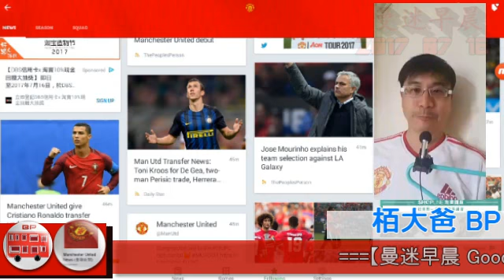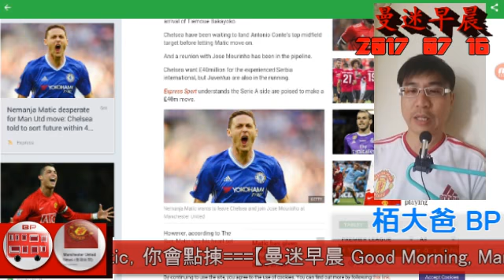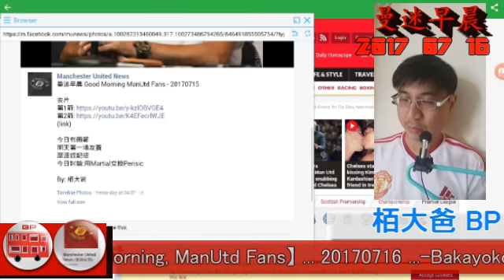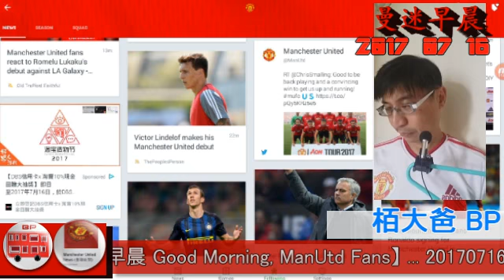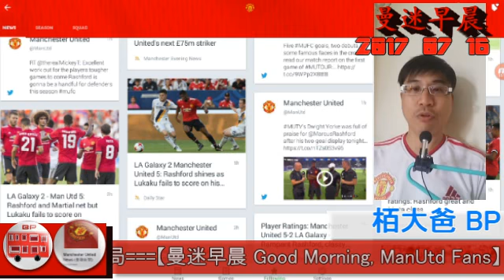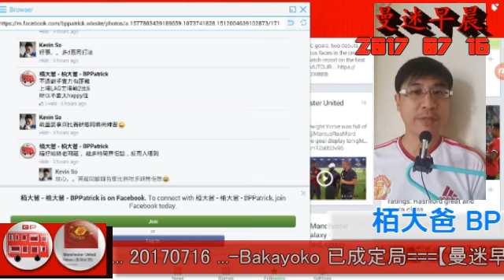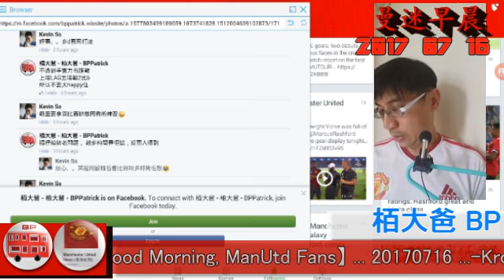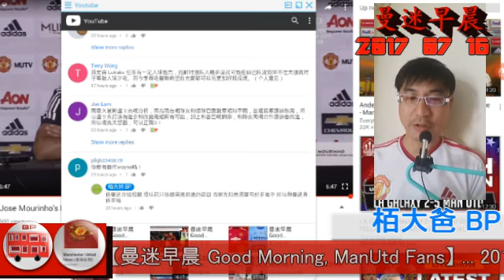曼迷早晨 Good Morning ManUtd Fans - 20170716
-轉會雜談
-Bakayoko 已成定局
-Perisic 牙痛慘過大病
-討論 :Kroos同Matic，你會點揀
-夏奶奶，正式成為重心球員
-美國之旅第一戰
-魔佬賽後記招